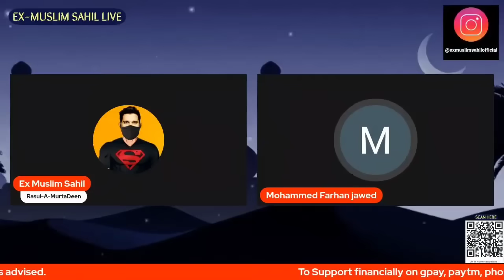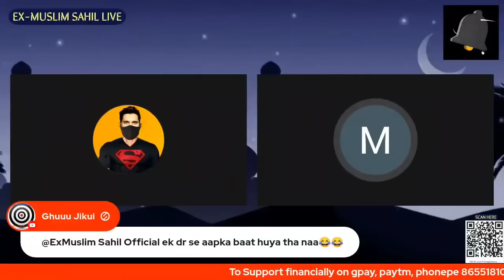Exmuslims Are Growing | Exmuslim Sahil